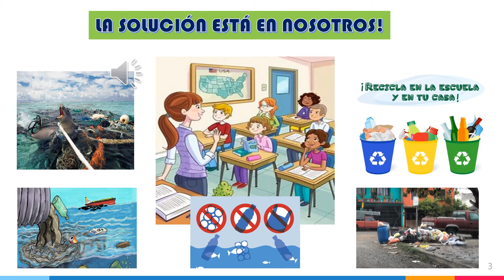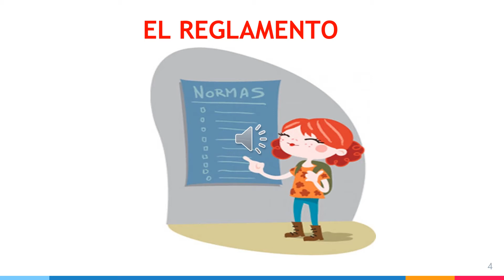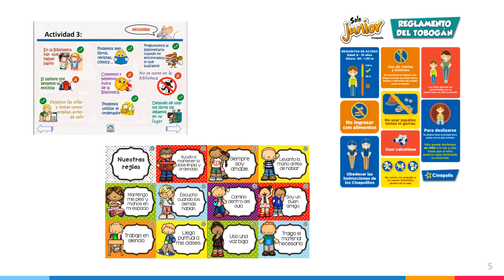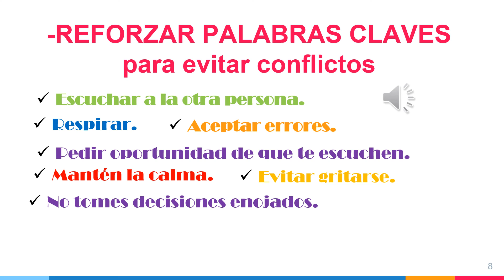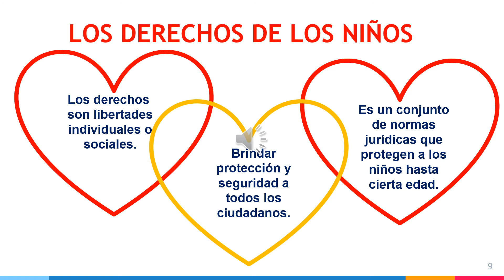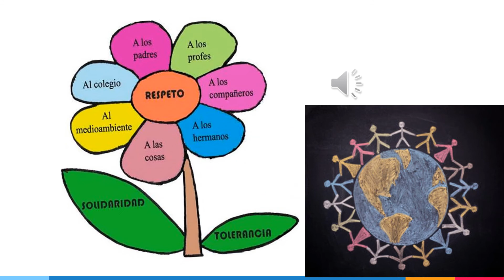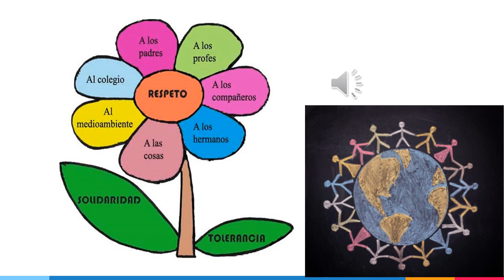2°B PM Miss Susy 28-05-20 Formación